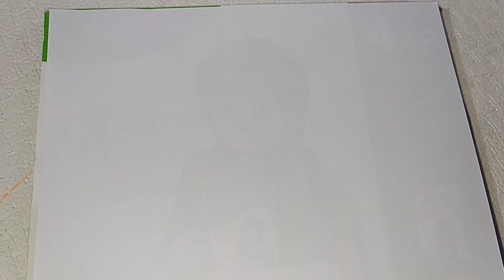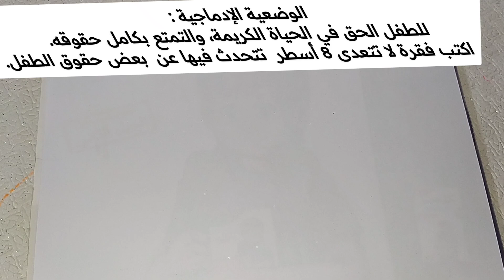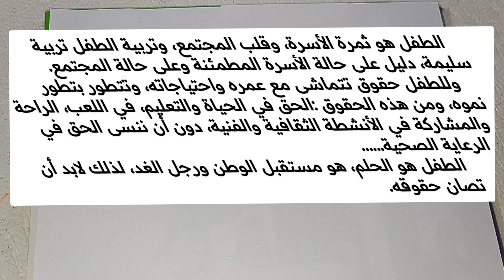اختبار متوقع للفصل الأول في مادة اللغة العربية للسنة الرابعة ابتدائي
اختبار الفصل الأول في اللغة العربية
اختبار الفصل الاول في التربية العلمية

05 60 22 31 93

للاتصال بنا :
حسابي على الانستغرام 👇